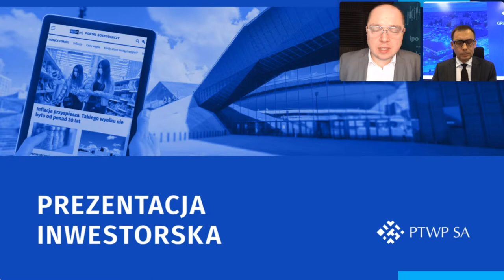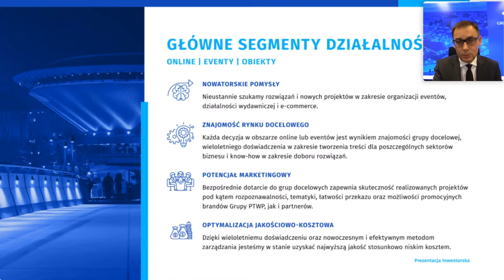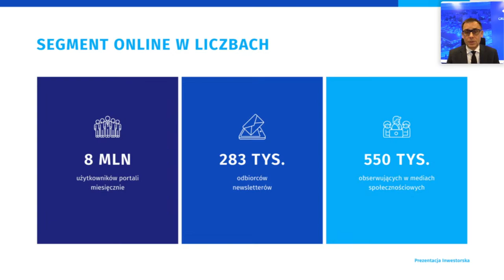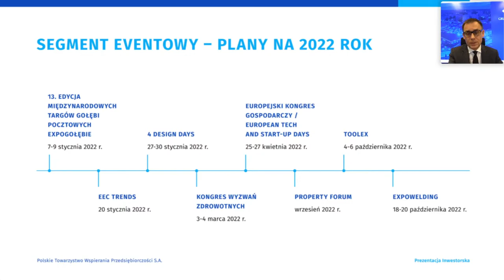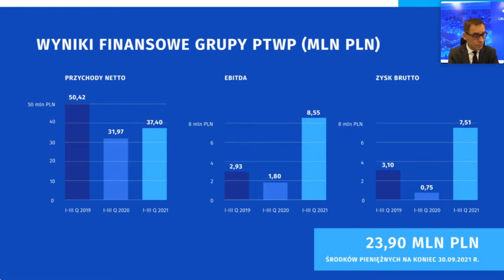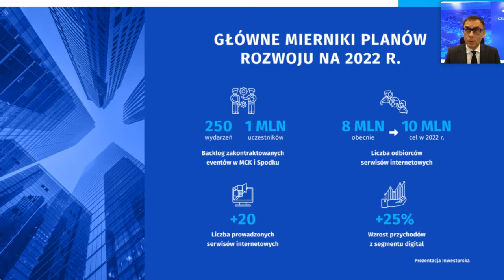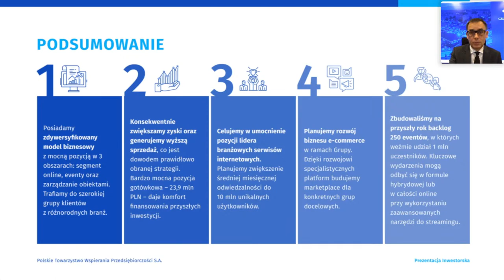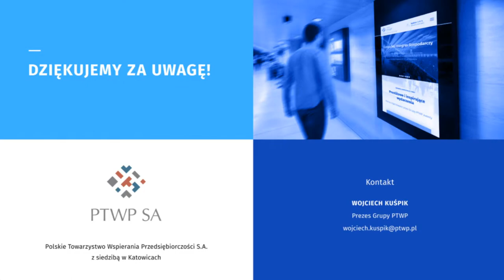Podsumowanie działalności Grupy PTWP w 2021 roku oraz plany rozwoju - spotkanie z prezesem zarządu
ℹ W czwartek, 2 grudnia 2021 roku o godz. 10:00 zapraszamy na webinar z prezesem zarządu Grupy PTWP, Wojciechem Kuśpikiem ℹ

▶ Podczas spotkania zostanie podsumowana działalność spółki w 2021 roku oraz dalsze plany rozwoju ◀

Zapraszamy do udziału i zadawania pytań ⏬⏬⏬